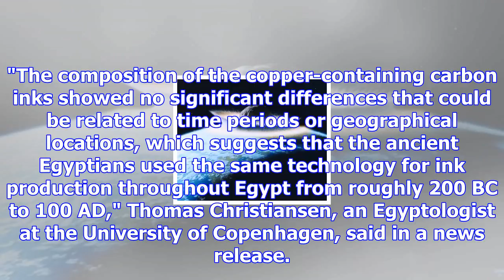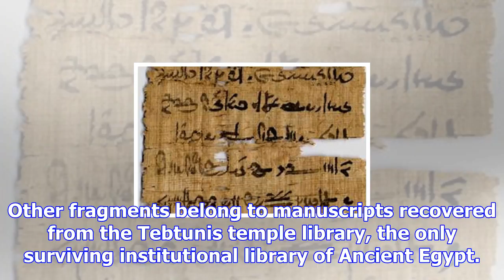Ancient egyptian scribes mixed copper in their ink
Nov. 10 (UPI) -- New X-ray images have revealed copper in the ink scrawled on 2,000-year-old Egyptia...